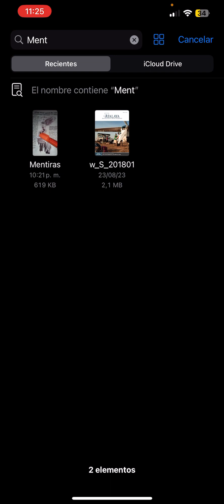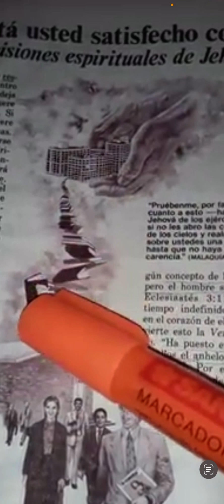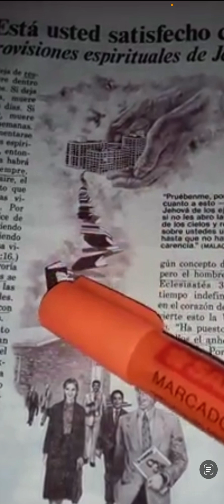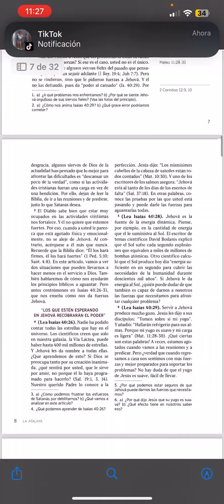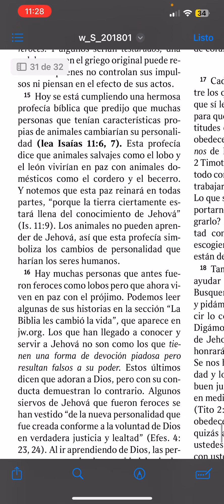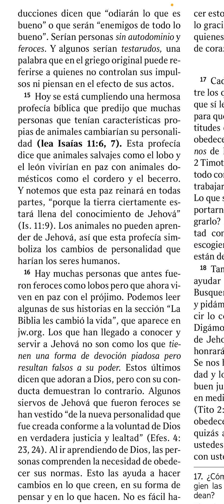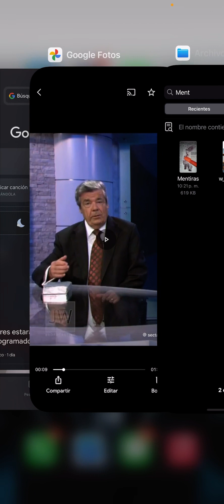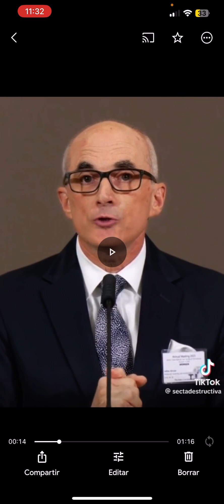Testigo de Jehová , el cuerpo gobernante es inspirado por Dios ? Saque sus conclusiones.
Video dedicado a todos aquellos que piensan que Dios inspira al cuerpo gobernante#testigosdejehová extestigos watchtower testigosdejehová extestigos barranquilla testigo de Jehová